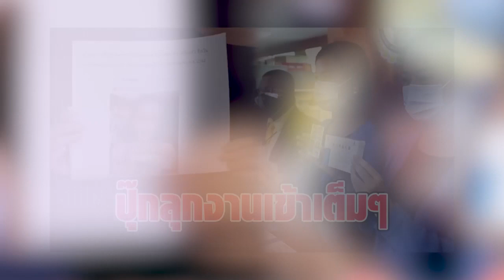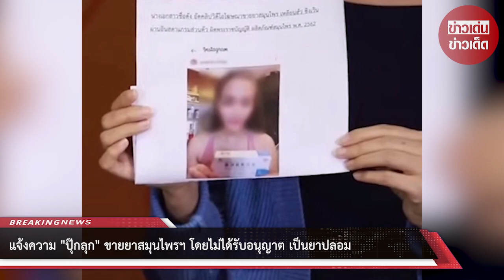แจ้งความ “ปุ๊กลุก” ขายยาสมุนไพรฯ โดยไม่ได้รับอนุญาต เป็นยาปลอม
ขอบคุณข้อมูล:
ขอขอบคุณข้อมูลจาก: